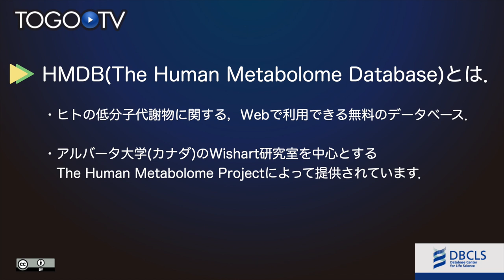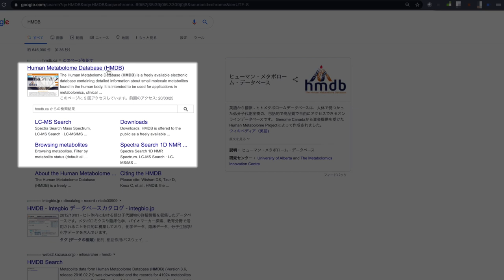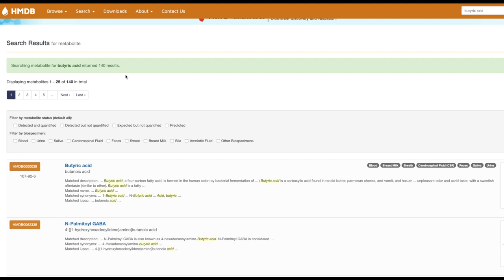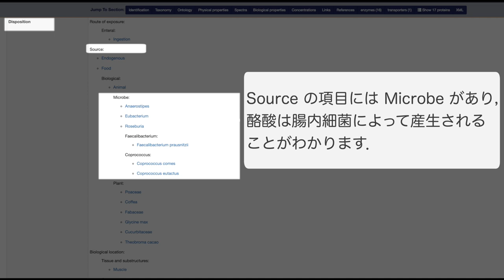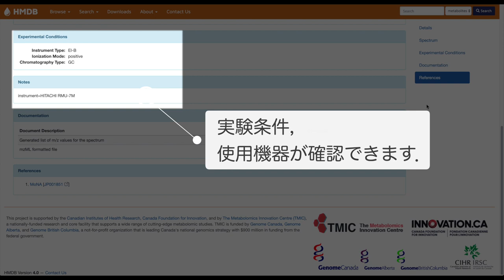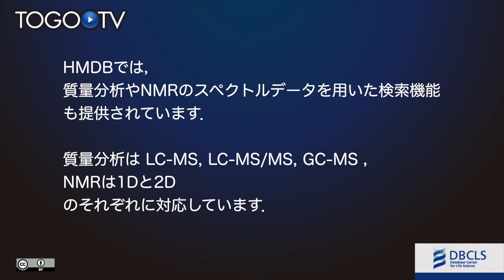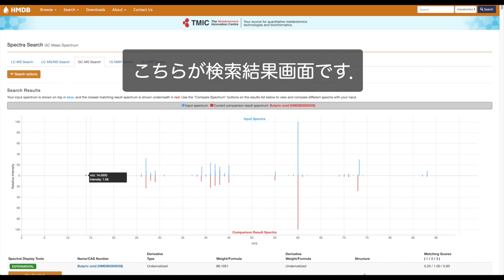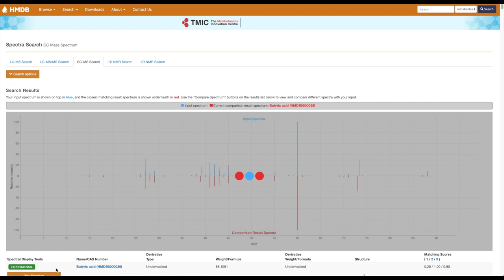HMDBを使ってヒトの低分子代謝物を調べる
Human Metabolome Database (HMDB)とは、ヒトにおける低分子代謝物に関するデータベースで、アルバータ大学(カナダ)のWishart研究室を中心とするThe Human Metabolome Projectによって提供されています。
2020年4月現在の最新バージョン(Version 4.0) では、水溶性と脂溶性の両方を含んだ114,193の代謝物が登録されています。その中には、物性や構造、分類などの化学データ、関連する疾患や生理学的効果などについての臨床データ、代謝経路や体内での局在、定量結果などの分子生物学・生化学データが含まれています。HMDBでは、テキスト検索や配列検索、化学構造検索、質量分析やNMRの測定値による検索など幅広い検索に対応しているほか、KEGGやPubChem、GenBankなどの外部データベースや可視化ツールと紐付けられているのが特徴です。
今回は酪酸 (Butyric acid) を例として、特性や関連する疾患などを調べる方法のほか、質量分析のスペクトルデータを用いた検索機能についても紹介します。

1. HMDBとは (0:12)
2. HMDBの主な機能 (1:36)
3. 代謝物をテキスト検索する (2:22)
4. 代謝物の詳細情報 (3:02)
5. マススペクトルデータの見方(5:34)
6. GC/MSスペクトルデータを使った検索(7:44)